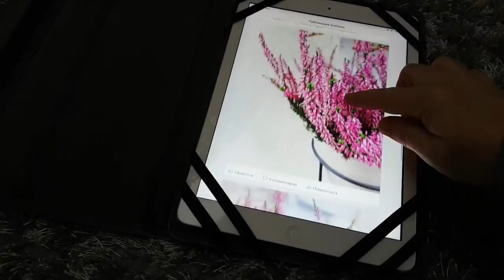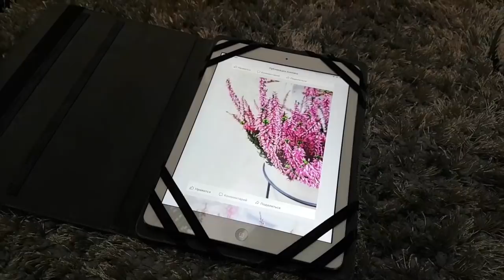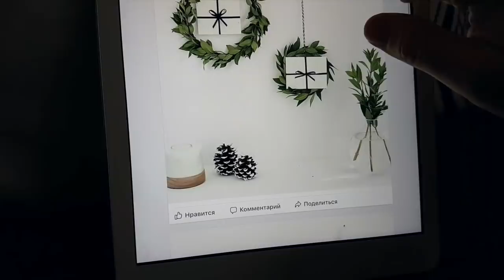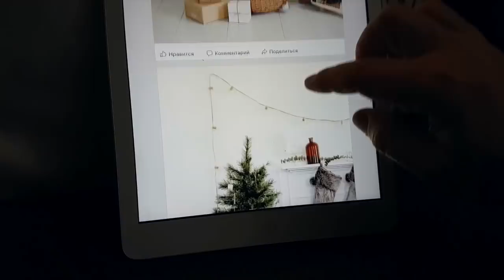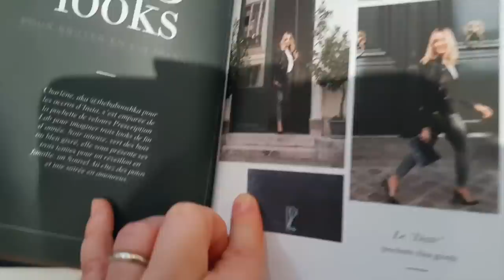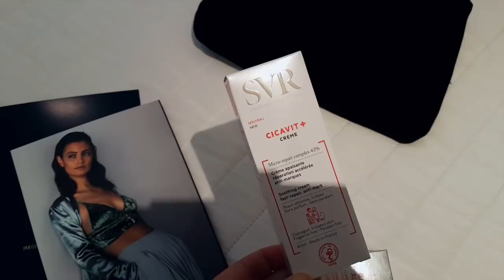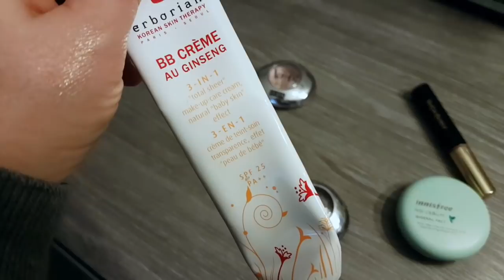Во что елку то ставить? Идеи Подставок для Ёлки. Svetlana ФРАНЦИЯ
ВЛОГ: Идеи Декора. Просто и Стильно. Своими Руками. Купальники Cupshe. Svetlana ФРАНЦИЯ
Во что елку то ставить? Идеи Подставок для Ёлки.

NEAT AS A PINSTRIPE HALTER ONE-PIECE SWIMSUIT

LITTLE LADY STRIPE ONE-PIECE SWIMSUIT

ELEGANT DANCE SOLID ONE-PIECE SWIMSUIT